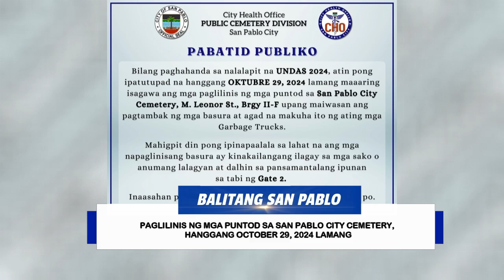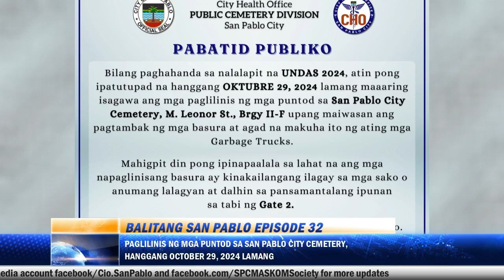Balitang San Pablo Episode 32 Part 1 with Hon. Gernar P. Aviñante (Brgy. Chairperson of Brgy. VI-B)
Balitang San Pablo Episode 32 Part 1 with Hon. Gernar P. Aviñante (Barangay Chairperson of Brgy. VI-B , San Pablo City, Laguna), BIO Brgy. VI-B, Sangguniang Barangay of
Brgy. VI-B, San Pablo City, Laguna.